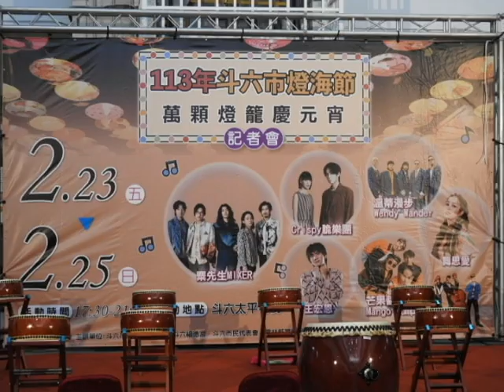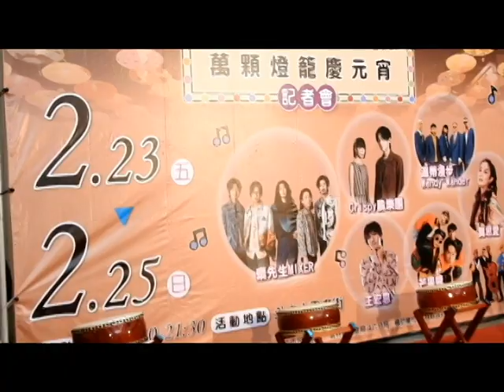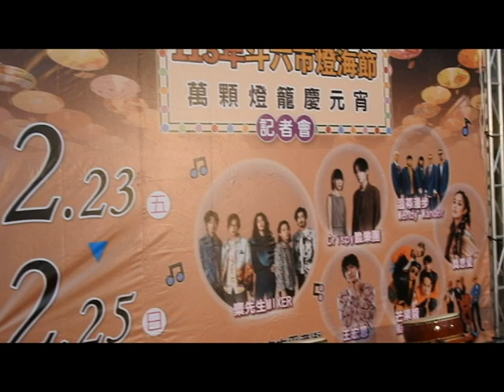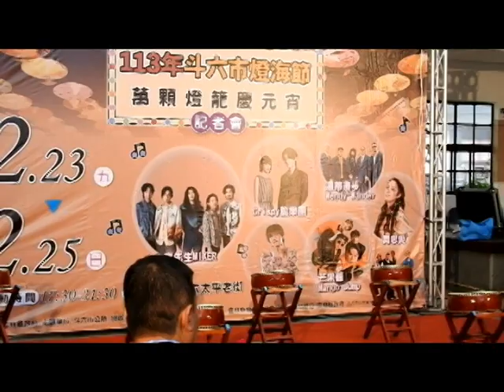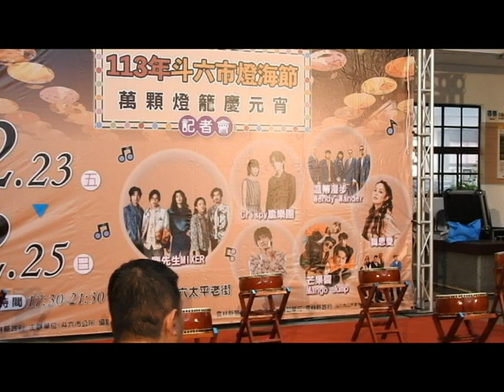113年斗六市燈海節-萬顆燈籠慶元宵2月23、24、25三天在斗六市太平老街隆重登場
斗六市太平老街元宵燈籠高高掛！斗六市公所首次舉辦的「113年斗六市燈海節-萬顆燈籠慶元宵」活動將於2月23、24、25三天在斗六市太平老街隆重登場。三天活動邀請多組知名樂團、街頭藝人及表演團體，結合豐富的市集攤販及手作活動，在一萬六千多顆的燈籠海下，為太平老街增添許多色彩。

活動舞台節目相當精彩，第一天節目內容有「Scoil Rince Taiwan台灣愛爾蘭舞團」、「魔術表演」、「榴中腰鼓隊表演」、「雜耍特技」、「DA-Song阿嘎」及最後壓軸是曾獲金曲獎的「Crispy脆樂團」。第二天節目內容有「雲林國小熱舞團」、音樂祭知名樂團「芒果醬Mango Jump」、「救護G樂團」、「小丑活動」、「王哲威、蔡羽忻」以及兩場的「猜燈謎活動」最後壓軸同樣是音樂祭知名樂團「溫蒂漫步Wendy Wander」。第三天節目內容有「美猴王報喜秀」、「肆月&炭烤幸福阿民」、知名歌手「舞思愛」、「王宏恩」及壓軸由曾獲金曲獎的「麋先生MIXER」為活動畫下完美句點。

除了舞台表演外，三天的活動更結合豐富多樣的市集攤販，讓參與活動的民眾除了欣賞表演外，還能享受逛市集的樂趣。現場也規劃多樣手作活動，包含「手作爆米香」、「手作捏麵人」、「手作奶油膠小夜燈」邀請傳統工藝師傅蒞臨現場教學！讓燈海節現場更加熱鬧。還有分享活動貼文可獲得代表龍年的「蛋蛋龍」造型提燈，讓民眾感受到濃厚的元宵氛圍。

斗六市長林聖爵表示，燈海節以太平老街上由斗六市 18 所國中小學的學生共同參與繪製的萬盞燈籠為背景，結合多組非常知名的樂團及藝人表演，加上豐富的市集與手作活動，讓參與活動的遊客感受斗六熱鬧的氛圍，達到活化老街的效果。同時也很感謝縣政府的大力支持與補助經費，讓活動可以舉辦的更加豐富有趣。本活動為期三天，每天都有限量龍年特色小提燈「蛋蛋龍」，只要在活動前三天分享活動貼文就可以免費領取。歡迎全國各地的朋友逗陣來斗六，逛老街、賞燈籠、看表演，共度元宵佳節。今天參與記者會人員有縣府文觀處長、科長陳世訓、縣長秘書何圳鈞、代表會胡主席黃副主席及賴瑪玲、范植增，李美瑤、楊志忠、林益豪等多位市代表、張景哲校長、林吉城校長、張美琳校長、于誠亮等多位里長、救國團斗六市團委會前會長張起凰、斗六千歲太鼓團成員、公所主秘率領之團隊等。相關精彩活動請上「斗六市公所」臉書粉絲專頁，隨時掌握最新資訊。